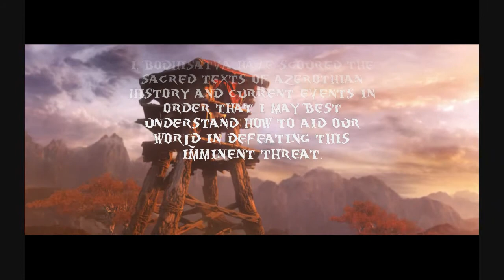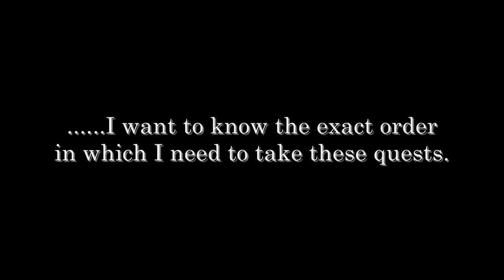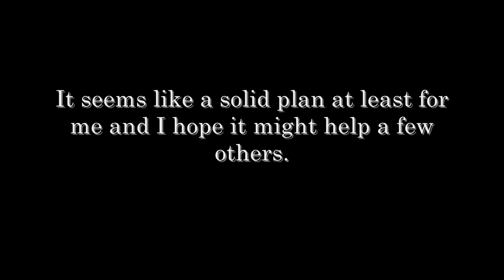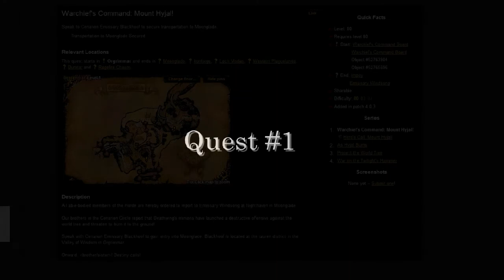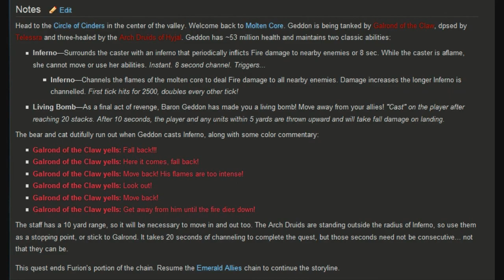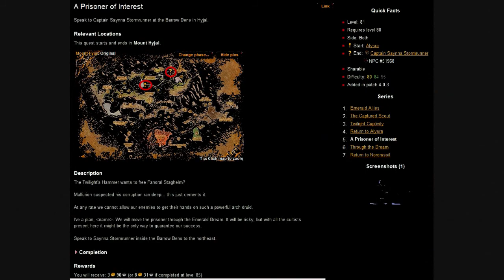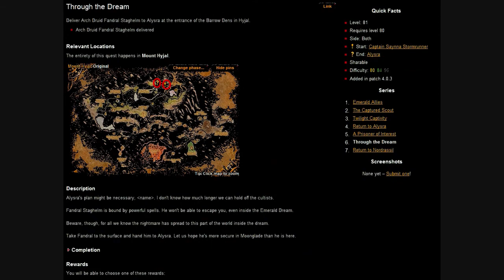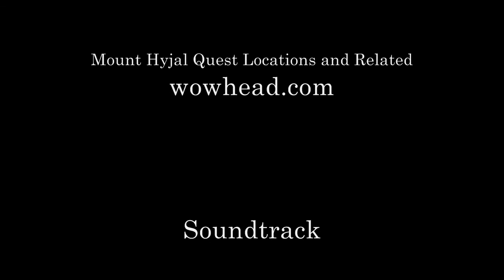Cataclysm Leveling Guid 80-82: Hyjal, Nordrassil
This video will walk you through the quests associated with Nordrassil in Mount Hyjal.